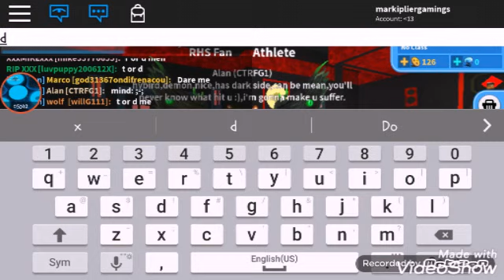Life And Death Movie {Movie}-part 2